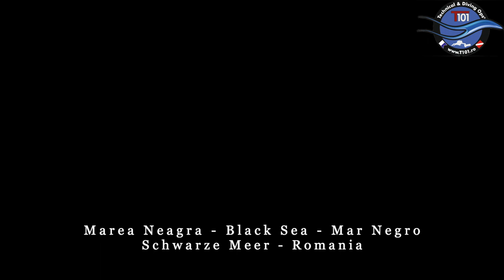Black Sea: Hippocampus guttulatus & Chelidonichthys lucerna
Hippocampus guttulatus (Black Sea sea horse) & Chelidonichthys lucerna (tub gurnard) - few of the Black Sea beauties!

Video & Editor: Constantin "Costa" Benedic
Dive Training Center: T101 - Technical & Diving Ops®
Location: Constanta - Romania